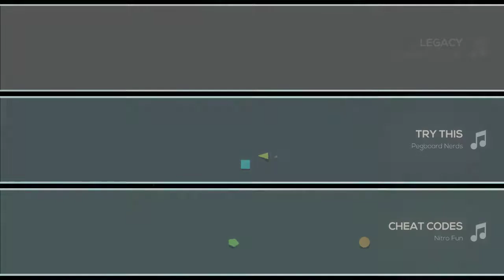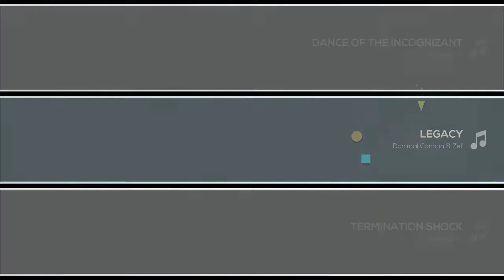Just Shapes and backs pt1 smooth dashes.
New videos coming soon and some new games.